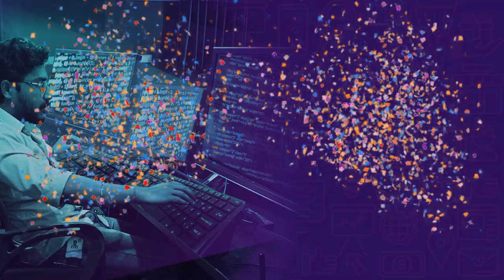avodha courses malayalam |Student Review|Dream job ആയിരുന്നു Developer,Avodhaയിലൂടെ ഞാൻ അത് സാധിച്ചു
Avodha - ആദ്യം ജോലി, അതു കഴിഞ്ഞു ഫീസ്.  ഇനിയെന്തിനു ജോലി കിട്ടും മുൻപ് കോഴ്‌സ് ഫീ മുഴുവനായി അടയ്ക്കണം.?

Kochi Carnival Infopark ൽ വർഷങ്ങളായി നല്ല രീതിയിൽ പ്രവർത്തിച്ചു വരുന്ന സ്ഥാപനമാണ് Avodha.  +2 വിദ്യാഭ്യാസമുള്ള ഏതോരാളെയും 3 months online training + 3 months internship നൽകിക്കൊണ്ട് ഏറ്റവും കുറഞ്ഞ ചിലവിൽ ജോലി നേടാൻ പരിശീലനം നൽകുന്നു. കോവിഡ് പ്രതിസന്ധി അടക്കം രാജ്യമൊട്ടാകെ വ്യാപിക്കുന്ന തൊഴിലില്ലായ്മയെ മറികടന്നു ഉയർന്ന ശമ്പളം ഉറപ്പുവരുത്തുന്ന ജോലികൾ നേടാൻ കഴിയുന്ന രീതിയിലാണ് ഓരോ ട്രെയിനിങ്ങും നൽകി വരുന്നത്.

ഇവയാണ് നിലവിൽ അഡ്മിഷൻ നടക്കുന്ന കോഴ്‌സുകൾ.
*Digital marketing
*Ethical hacking
*Android development
*Graphic design & video editing
*Python and Django
*Stock markets
*Data science & A.I
*Excell,Tally & GST
*Tally Prime,SAP,Quick Books
*Autocad catia solidworks
*Autocad 3DS Max Rivet
*Medical Coding
*Hospital Management
*Pharmacovigilance
*Game Development
*Full Stack Development
*Flutter
*Ecad & MEP
*UI & UX Design
*Mobile mechanics
*Store Management
*Relationship Management
*Corporate Office Associate
*Motion Graphics
*AC Repair Engineering
*Beautician Course
*Spoken English
*HR Specialist
*Logistics
*Travel&Tourism
  Coaching
*IBPS Exam Coaching
*TCS&INFOSYS ENTRANCE COACHING
*PSC Coaching
*SSC Coaching
*RRB Coaching
1. Online എന്ന് പറയുമ്പോ Live ക്ലാസുകൾ ആണോ.?
- അല്ല. എല്ലാവരും ഒരേ സമയത്തു ഫ്രീ ആകുന്നവരല്ലോ, അതു കണക്കിലെടുത്തു പ്രെഗത്ഭരായ അധ്യാപകരുടെ 30 മിനിറ്റ് വീതമുള്ള 90 Pre Recorded ക്ലാസുകൾ Website ൽ Upload ചെയ്തിരിക്കുകയാണ്. അവരവരുടെ സമയത്തിന് അനുസരിച്ചു ഇഷ്ടമുള്ളപ്പോൾ ക്ലാസ്സ്‌ Attend ചെയ്യാം. 3 മാസത്തേക്കുള്ള ക്ലാസുകൾ 2 മാസം കൊണ്ടോ 4 മാസമെടുത്തോ സൗകര്യമനുസരിച്ചു Complete ചെയ്യാം.

2. അപ്പോൾ സംശയങ്ങൾ ആരോട് ചോദിക്കും.?
- എല്ലാ ദിവസവും വൈകുന്നേരങ്ങളിൽ Tutor ഓൺലൈൻ മീറ്റിംഗിൽ വരാറുണ്ട്, സംശയങ്ങൾ നേരിട്ട് തന്നെ ചോദിക്കാം. ഇതുകൂടാതെ Toll Free നമ്പർ ഉണ്ട്, Chat System ഉണ്ട്.

3. അപ്പോൾ Exams ഇല്ലേ.?
ഓരോ ക്ലാസ്സു കഴിയുമ്പോളും 3 Multiple Choice ചോദ്യങ്ങൾക്കു ഉത്തരം നൽകിയാൽ മാത്രമേ അടുത്ത video യിലേക്ക് പോകാൻ കഴിയൂ. വ്യക്തമായി പഠിച്ചെന്ന് ഉറപ്പു വരുത്താനായി ഇതുകൂടാതെ ചെറിയ Assignments ഉണ്ട്.

4. Internship Details.?
3 മാസത്തെ online training പൂർത്തിയാക്കിയാൽ Avodha യുടെ Cource Completion Certificate ലഭിക്കും. തുടർന്നുള്ള 3 മാസം internship നൽകും. കമ്പനികളിൽ നേരിട്ട് പോയി ജോലി ചെയ്യണം. അവിടെ നിന്നും 3 മാസത്തെ Experience Certificate നൽകും.

5. Fees എങ്ങനെയാ.?
ഒരു course ചെയ്യാൻ 12800 രൂപയാണ് മൊത്തം ഫീസ് വരുന്നത്. എന്നാൽ ഇതു ഒന്നിച്ചു അടയ്ക്കുവാൻ ഇന്നത്തെ സാഹചര്യത്തിൽ എല്ലാവർക്കും ബുദ്ധിമുട്ടാണ്. 2800 രൂപ ആദ്യം അടച്ചുകൊണ്ട് കോഴ്സ് complete ചെയ്യാം. തുടർന്ന് അങ്ങോട്ട് Internship ചെയ്യുന്ന സമയത്തും കൂടുതലായി ഒരു രൂപ പോലും ഫീസ് അടയ്‌ക്കേണ്ടതില്ല.

6. അപ്പോൾ ബാക്കി ഫീസ്.?
ബാക്കി 10000 രൂപ 2 ഘഡുക്കളായി ജോലി കിട്ടി കഴിഞ്ഞു അടച്ചാൽ മതി. ജോലിക്ക് കേറുന്ന ദിവസം 5000, ആദ്യത്തെ സാലറി കിട്ടുമ്പോൾ 5000

7. ജോലി കിട്ടിയില്ലെങ്കിലോ.?
Avodha വഴി നിങ്ങൾക്ക് ഒരു സ്ഥിര ജോലി ലഭിച്ചില്ലെങ്കിൽ ബാക്കി ഫീസ് അടയ്‌ക്കേണ്ടതില്ല. Course complete ചെയ്യും മുൻപ് തന്നെ മുഴുവൻ ഫീസും വാങ്ങിയെടുക്കുന്ന മറ്റുള്ള institutions ൽ നിന്നും ഈ കാര്യത്തിലാണ് Avodha വേറിട്ട ഒരു മാതൃക ആവുന്നത്.

8. എനിക്ക് ജോലി വേണ്ട, പഠിച്ചാൽ മതി. എങ്കിലോ.?
2800 രൂപ മാത്രം അടച്ചാൽ മതി.

9. ജോലി ഉറപ്പാണോ.?

100% Placement Assistance Avodha ഉറപ്പു നൽകുന്നു.
250+ കമ്പനികളുമായി Avodha യ്ക്ക് നേരിട്ട് ബന്ധമുണ്ട്. Internship കഴിഞ്ഞിറങ്ങുന്ന മുറയ്ക്ക് Vacancy വരുന്ന കമ്പനികളിൽ Interview Assistance നൽകും. ഓർക്കുക, 3 മാസത്തെ എക്സ്പീരിയൻസ് സർട്ടിഫിക്കറ്റുമായാണ് Avodha യുടെ ഓരോ Candidates ഇന്റർവ്യൂ attend ചെയ്യാൻ പോകുന്നത്.

10. ഞാനിപ്പോൾ പഠിച്ചുകൊണ്ടിരിക്കുകയാണ്. 3 മാസത്തെ Internship attend ചെയ്യാൻ സാധിക്കില്ല.
- course complete ചെയ്തു തുടർന്നുള്ള 2 വർഷ കാലത്തിനിടയിൽ എപ്പോൾ വേണമെങ്കിലും internship ചെയ്യാവുന്നതാണ്.

11. എനിക്ക് താല്പര്യമുണ്ട്. എങ്ങനെ Join ചെയ്യാം.?
നിങ്ങളുടെ ഇഷ്ടമനുസരിച്ചു ഒരു കോഴ്സ് ആദ്യം തിരഞ്ഞെടുക്കുക.
തുടർന്ന് 2800 രൂപ ഫീസ് അടച്ചുകൊണ്ട് അഡ്മിഷൻ എടുക്കുക. 2 ദിവസത്തിനുള്ളിൽ ക്ലാസുകൾ Attend ചെയ്തു തുടങ്ങാവുന്നതാണ്.